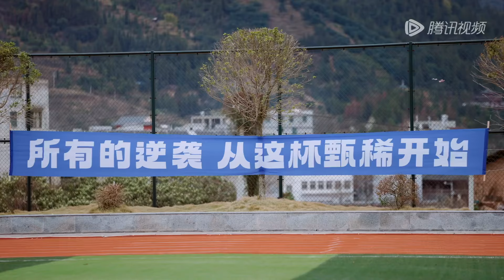【EP5游戏纯享】老舅王勉被“蚌精”轮番夹击 范志毅掏心窝子发言讲话：让全国人看到体育精神！《哈哈哈哈哈S4》HAHAHAHAHA S4 EP5-2 CLIP